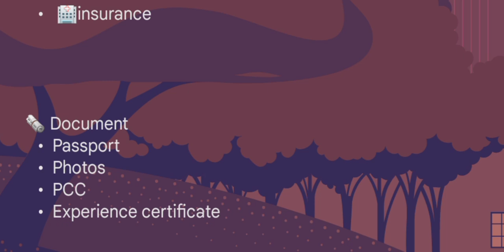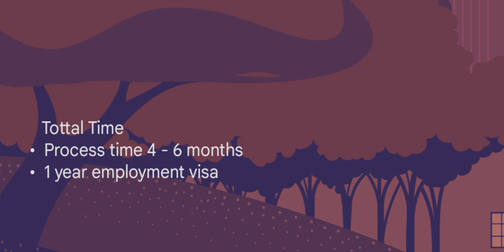croatia car manufacturing company job | croatia work permit visa | croatia job update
About video :)
Croatia work visa
Croatia car company production workers
Croatia production workers
Croatia work permit visa processing time
Croatia job update
Car production job
Croatia trc